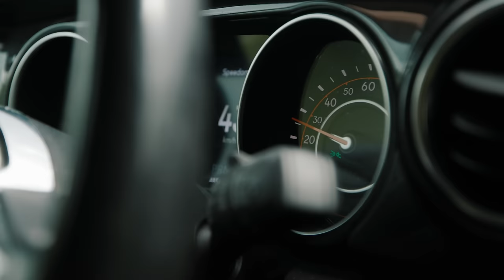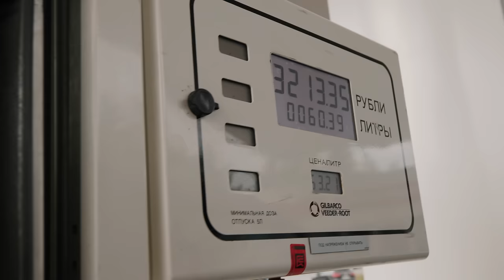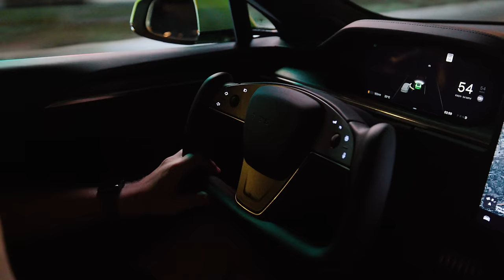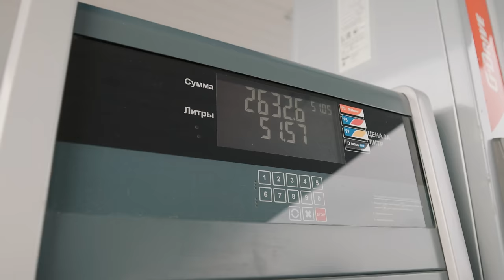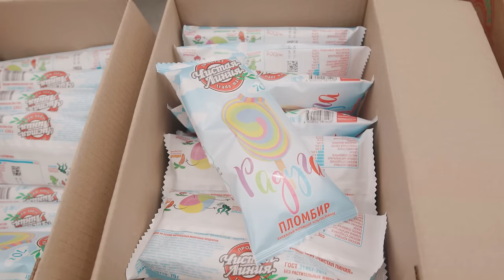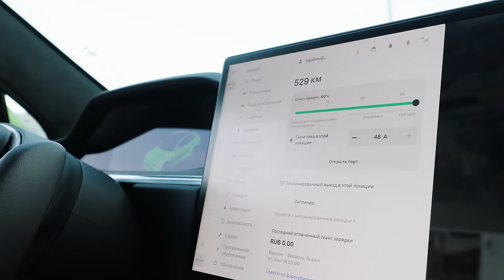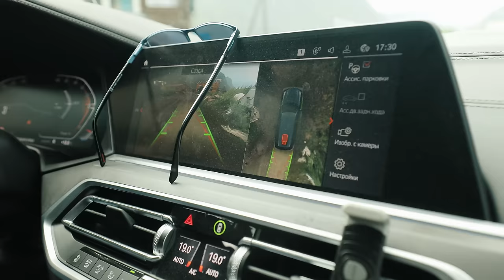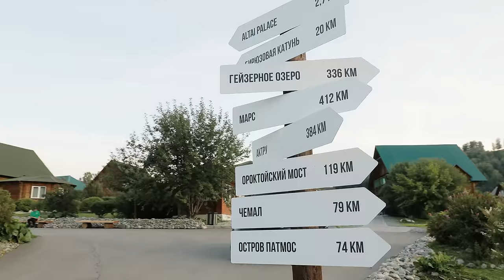Smotra Run Алтай 2023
Автопробегам Смотра ран уже 15 лет:)
Спасибо всем кто причастен.